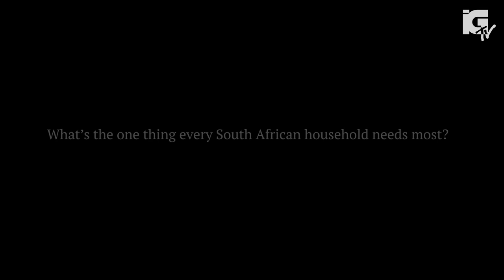CLOSER AND CLOSER (with Tellaman & Nasty C)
A short, but insightful interview with  @Tellaman  and  @NastyC